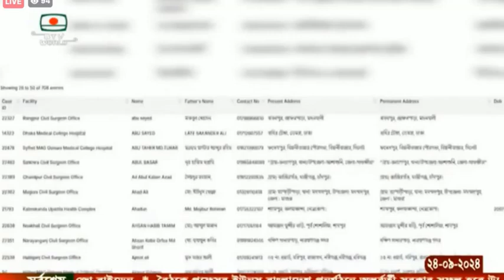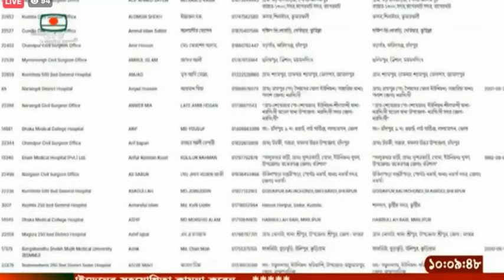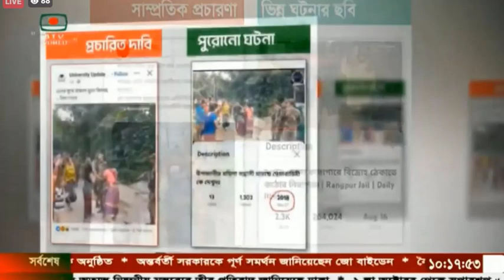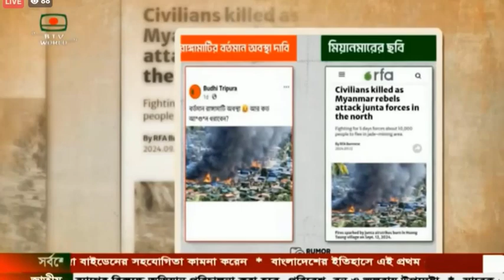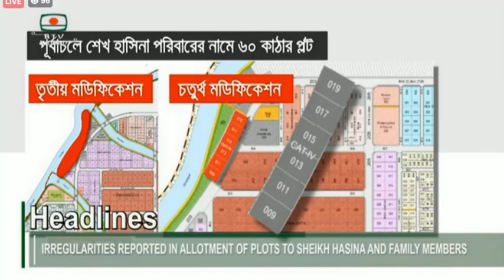BTV English News at 10 on 24.09.2024